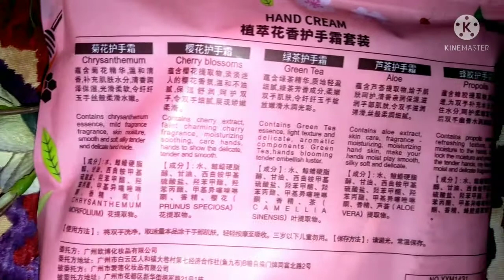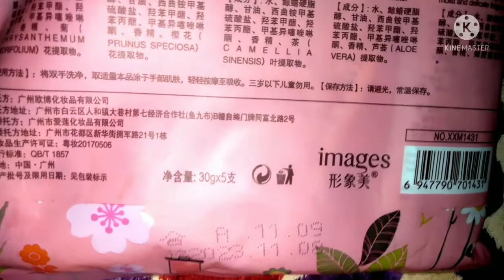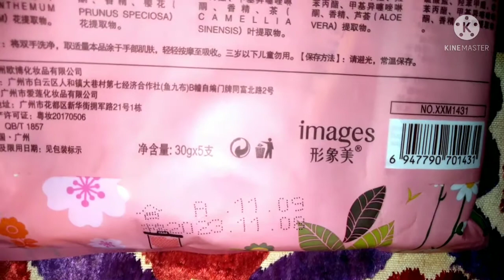Hand cream images review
Assalam o alikum ek bhttt hi zabardast hand cream k review k sath apki khidmat m hazir hon